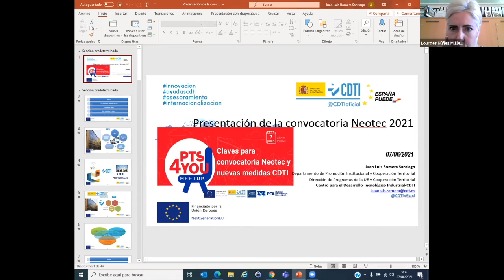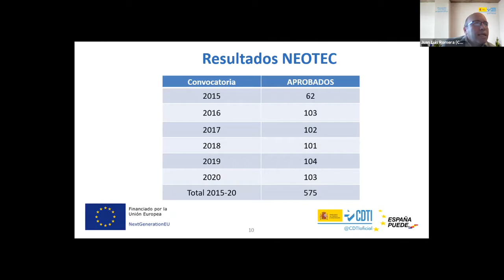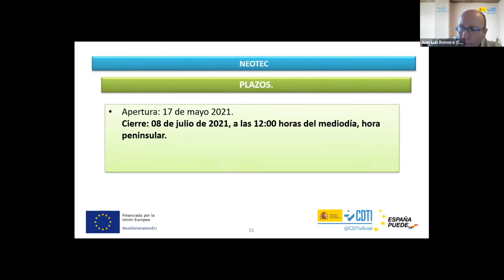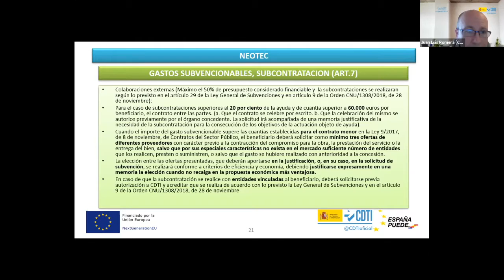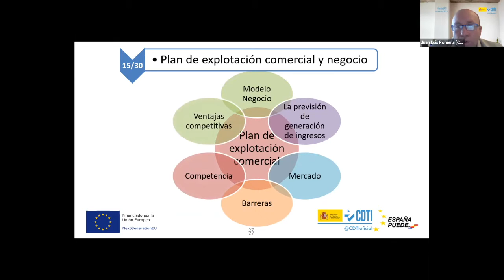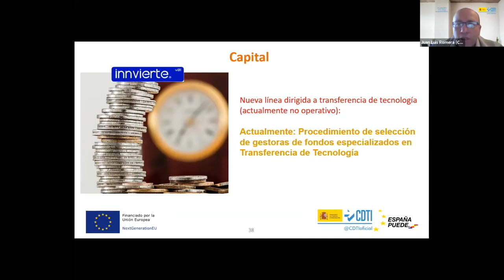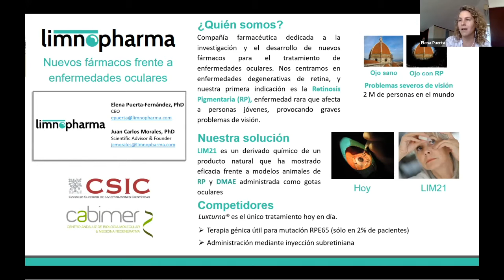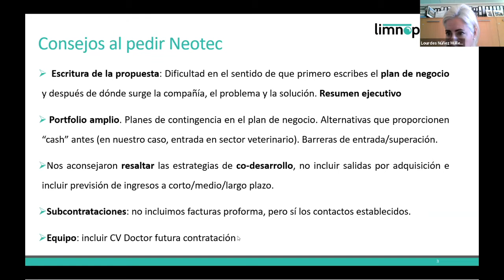MeetUp - Claves para convocatoria Neotec y nuevas medidas de CDTI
Juan Luis Romera, quien presentará la convocatoria Neotec 2021 y las novedades del CDTI. Intervención de empresas del PTS que consiguieron la ayuda.